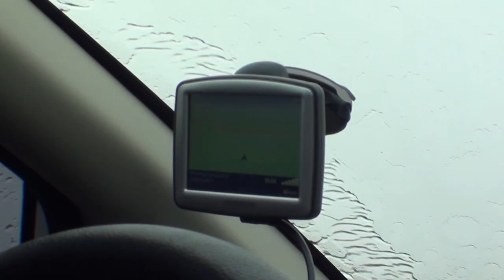Passeio em Barra Bonita - Desafio 365 Dias EP.86 - 20 e 21